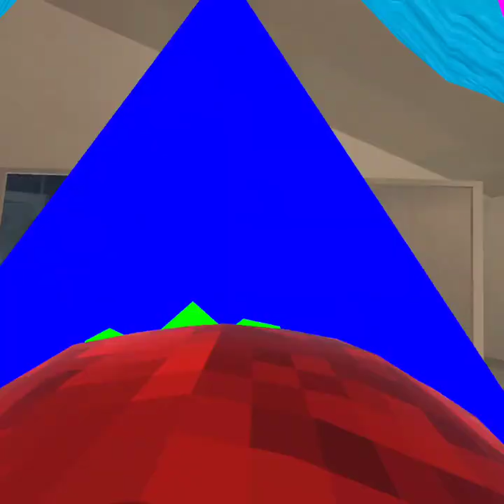My first ever gtag vid...